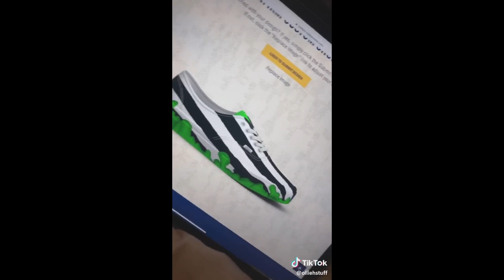Beetlejuice – "The Whole Being Dead Thing" – TikTok Favorites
Beetlejuice the Musical has taken TikTok by storm! Check out some of our favorite "The Whole Being Dead Thing" fan videos in this compilation! Plus, get the Original Broadway Cast Album now

"The latest TikTok icon is a green-haired, highly cynical, sexually fluid ghoul. In total, the hashtag BeetlejuiceMusical has been used more than 43.6 million times in TikTok videos, presumably by many creators who have never seen the musical or the original film on which it was based."
- Rolling Stone

About the show:
It’s showtime, folks! The ghost-with-the-most makes his Broadway debut in this edgy and irreverent musical comedy based on Tim Burton’s dearly beloved film. Beetlejuice tells the story of Lydia Deetz, a strange and unusual teenager whose life changes when she meets a recently deceased couple and Beetlejuice, a demon with a thing for stripes. When Lydia calls on Beetlejuice to scare away anyone with a pulse, this double-crossing specter unleashes a (Nether)world of pandemonium, and the biggest sandworm Broadway has ever seen.